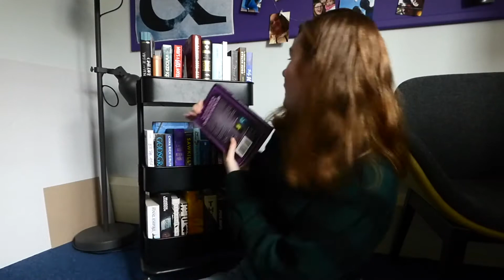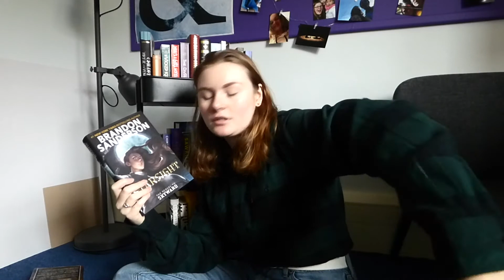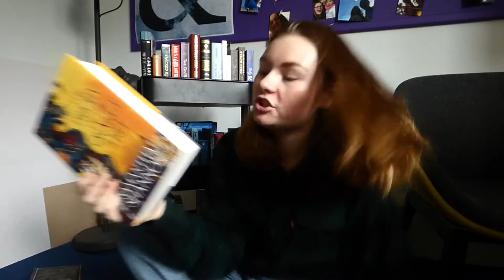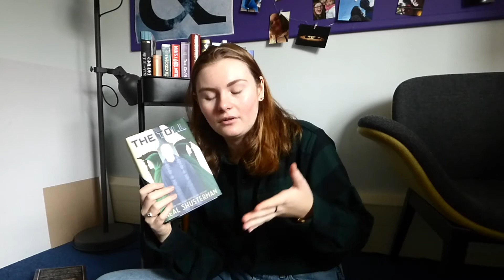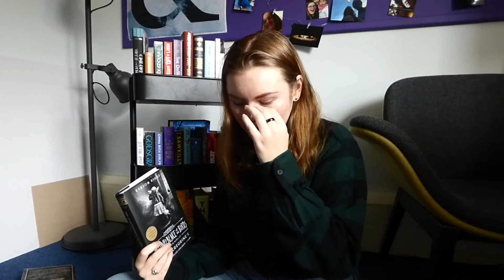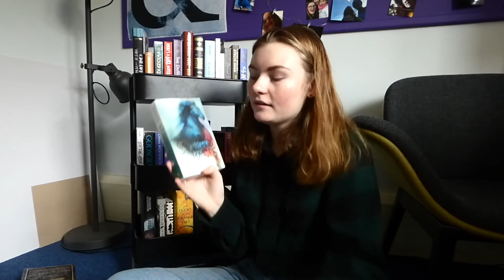a weirdly chatty video | WOODSoftheTBRcart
Hey guys! I'm back from that slightly impromptu break that I needed a lot more then I realised before. I feel a lot better, and I promise I'll talk about where I was eventually, but it's too soon right now.

ETSY Creator